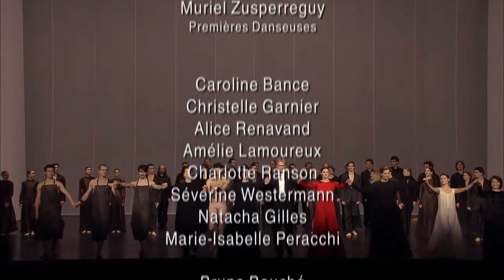Orpheus und Eurydike 2008 (2 of 2)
2008 masterpiece by Pina Bausch, Paris Opera Ballet in a farewell performance that is breathtaking.  THe farewell was for PIna who died the following year.  She took her last bow at the end of this video. This is